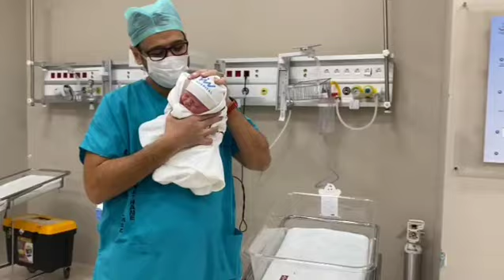Gece kuşu 🐣 Minnoş 💞 (Erken bir doğumla bize süpriz yapan bebişin ilk anları)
Ailesiyle birlikte sağlıklı mutlu güzel yılların olsun inşallah🙏🧿

❌ Her kadının doğumu benzersizdir ve her kadın doğum ağrılarını farklı şekilde yaşar . Doğum sırasında ağrı rahim kası kasılmaları ve rahim ağzı üzerindeki baskıdan kaynaklanır. Ağrı ayrıca bebeğin idrar kesesi ve bağırsaklar üzerindeki baskısından ve bebek doğum kanalından geçerken doğum kanalının ve vajinanın gerilmesinden de kaynaklanabilir. Doğum kasılmaları, leğen kemiğinde baskı ile birlikte sırt ve alt karın bölgesinde rahatsızlığa veya donuk, künt bir ağrıya neden olur. Bazı kadınlar da yanlarında ve uyluklarında ağrı hissedebilir. Bazı kadınlar kasılmaları güçlü adet krampları olarak tanımlarken, diğerleri onları ishal krampları gibi hissedilen güçlü dalgalar olarak tanımlar. Bazı kadınların doğum için anesteziye ihtiyacı yoktur. Bununla birlikte, kadınlar, doğum eylemi uzun olduğunda ve kasılmalar beklenenden daha güçlü olduğunda ağrı ve kaygıyı tolere etme yeteneklerinde farklılık gösterir. Yani süreç herkeste farklı işler. O yüzden unutmayın her doğum kendine özeldir. "Doğal" bir doğum planlıyorsanız bile, bazen beklenmedik olaylar meydana gelebilir, böylece anesteziyi arzu edilir veya gerekli hale getirir. Unutmayın, doğum için anestezi alma kararı sizindir.
❌Her kadının doğumu, bir hamilelikten diğerine bile farklı ve  benzersizdir. Bazen doğum eylemi birkaç saat içinde biter. Bazı zamanlarda ise, eylem annenin fiziksel ve duygusal dayanıklılığını test eder yani çok zorlu ve uzun olabilmektedir. Doğum ve doğum gerçekleşene kadar sürecin nasıl ortaya çıkacağını bilemezsiniz. Bununla birlikte, olayların tipik sırasını anlayarak kendinizi hazırlayabilirsiniz. Doğumun 3 evresi vardır.
-Rahim ağzının açılması
-Bebeğin atılması
-Plasentanın ayrılması

Sağlıklı gebelikler dilerim.